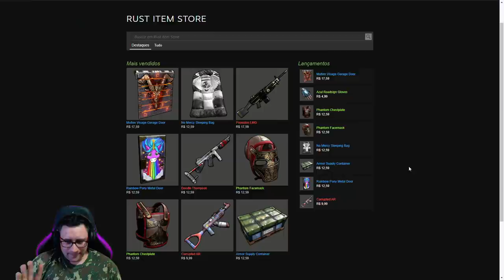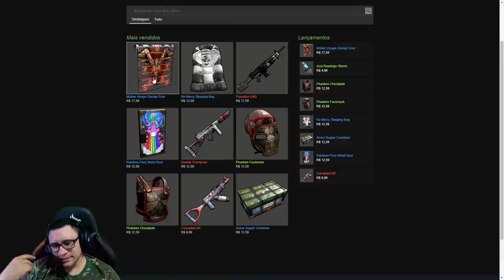RUST SKINS: ESSA PORTA VAI VALORIZAR MUITOOOOO